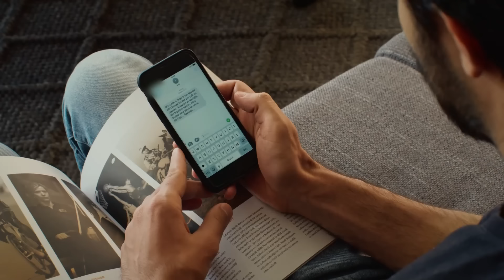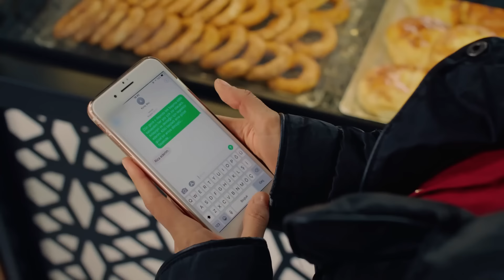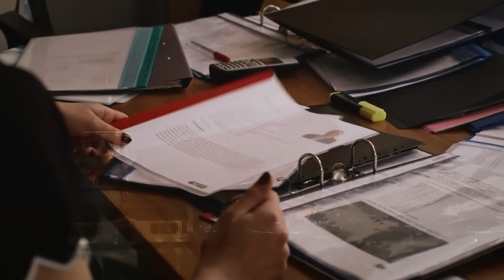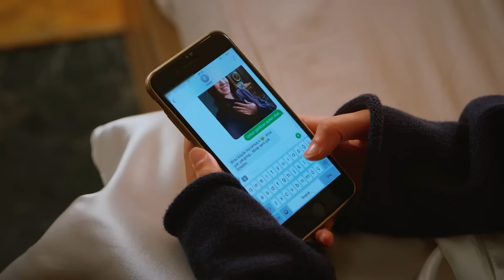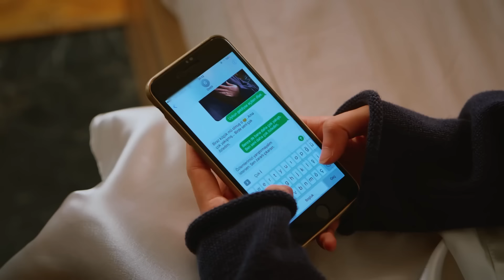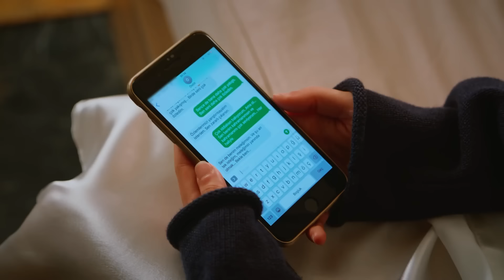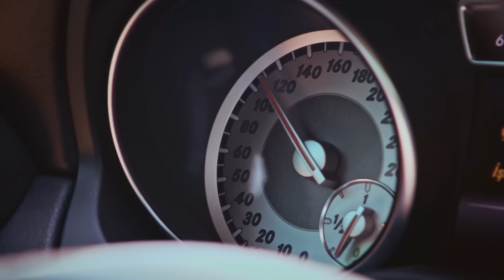Adını Sen Koy 258. Bölüm (Uzun Versiyon)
Adını Sen Koy 258. Bölüm

Yapım: Karamel Yapım
Yapımcı: Nazmiye Yılmaz
Yönetmen: Fulya Yavuzoğlu & Mahir Aktaş

Oyuncu Kadrosu
Zehra Kaya: Hazal Subaşı
Ömer Kervancıoğlu: Erkan Meriç
Ayşe Kervancıoğlu: Yaprak Durmaz
Sabah: Hande Cömertler
Kerem: Ali Yağcı
Oğuz Kervancıoğlu: Cenk Torun
Azize: Deniz Durmaz